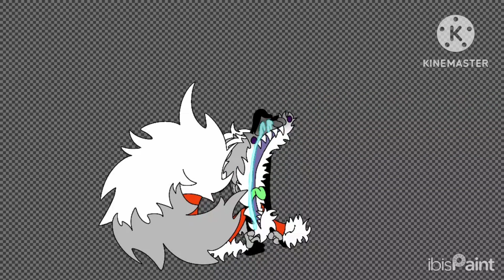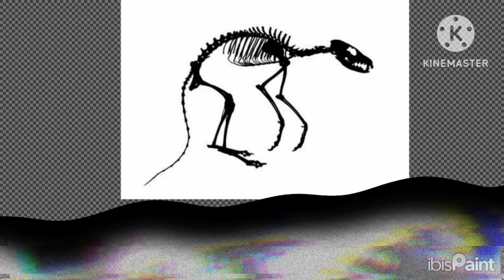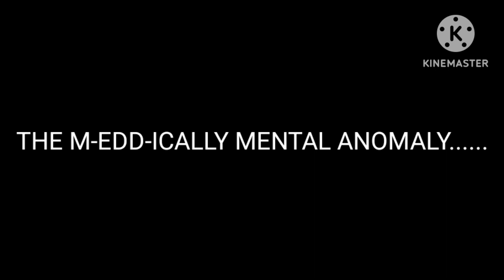speedpainting: The M-EDD-ically Mental Anomaly......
song - The Medical Anomaly

3rd reality Double D: *screams in pure physical, mental and emotional agony*

suddenly. his brain, vains, muscles and heart all pulsated rapidly. it felt like poisonous mushrooms grew within his lungs and sticks and stones were inside of his guts. it body fell filled with welts of guilt and self hatred and his entire body malfunctioned with flaming anguish and burned with rage at himself.

3rd reality Double D: WHY?!!! DID I HAVE TO BECOME WITH HUMANOID VULPES-LIKE INFERNAL SPAWN?! WHY DID I HAVE TO THROW AWAY MY PAST BY NOT BELIEVING ED AND EDDY WHEN SO MANY OF OUR FRIENDS ARE FICTIONAL AND ABNORMAL BEINGS?! WHY HAS MY LIFE BECOME A TWISTED CROSSOVER TRAGEDY OF EDGE LORD FANFICTION?! WHY?!.

he broke down into tears in the blood ocean of static memories. for he... once again. just. couldn't take it anymore. and then. he burned with his infernal hatred of the man behind the slaughter.

3rd reality Double D: *growls*. no. No. NO. ATLEAST I KILLED THE ONE WHO REALLY STARTED IT ALL! Y- YES! I DID! ME!!! HE IS TO BLAME FOR ALL OF THIS! WHY DO I KEEP FORGETTING?! IT WAS HIM! NOT. ME!. BUT. I. still. went... there... I still didn't listen to Ed and Eddy. I. I. could've. *sniff*. prevented all of this. *sniff*. oh. what's the use anymore?. even with their forgiveness. even with therapy. it just won't ever leave. we'll still never stop feeling this guilt. I'll still never stop feeling this guilt... just look me. I'm just some possessed revenge craving kitsune springlock fursuit of my former self now. I am not me anymore.

?: Yes you are, Eddward...

3rd reality Double D:. my... former. self?. is that you?.